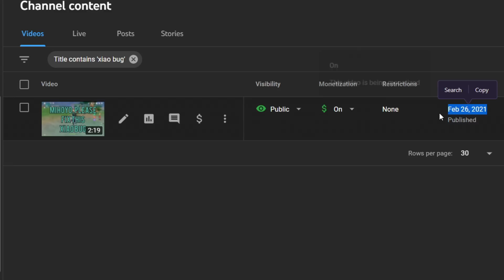HOW IS MIHOYO STILL IGNORING THIS?!? | Genshin Impact